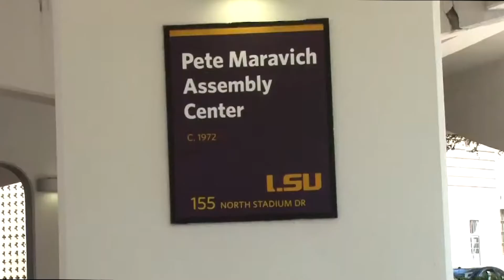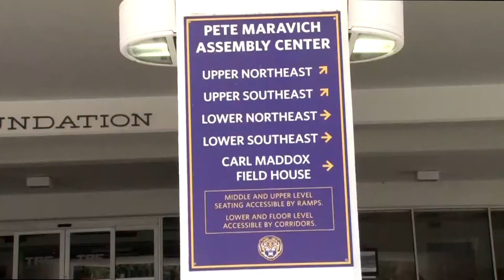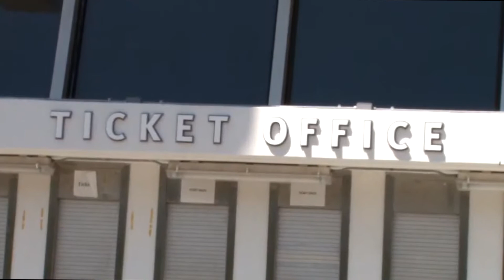Groovin tickets sellout led to a hassle for LSU students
Groovin festival is back for the first time since 2019 and the free tickets came at a premium due to the speed in which they were sold out.